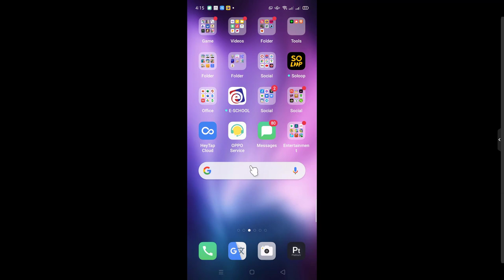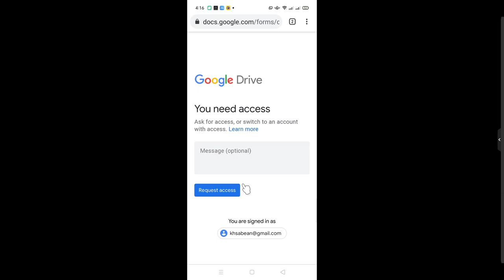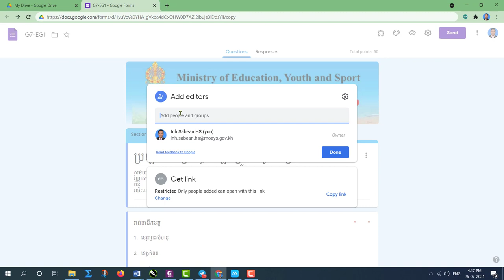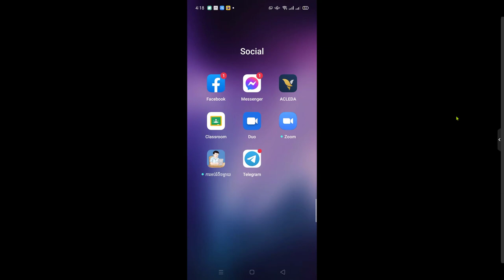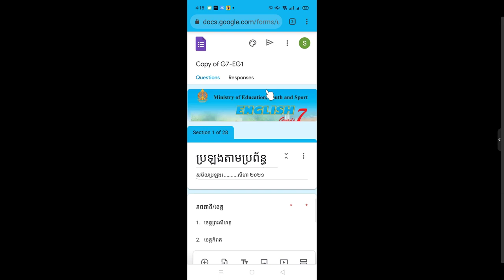ដំណោះស្រាយបញ្ហា Request Access លើតំណលីងដែលផ្ញើឲ្យគេ